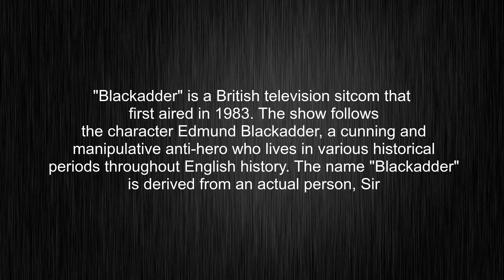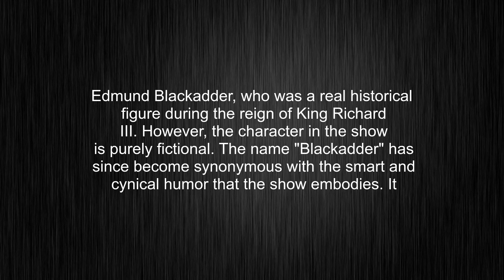What's the meaning of "Blackadder", How to pronounce Blackadder?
This video tells you what "Blackadder" means, how to pronounce it, what is "Blackadder" definition, how to say Blackadder, provides a pronunciation guide and an accurate definition.
00:00 Pronunciation
00:32 Meaning